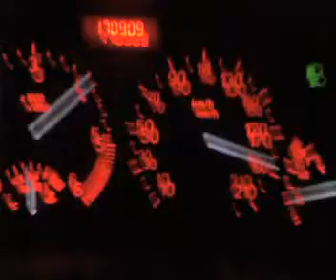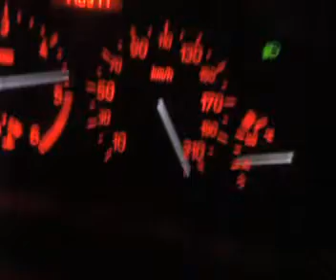Peugeot 206 2.0 HDI a bater em baixo!!!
Peugeot 206 2.0 HDI reprogramado com mais qualquer coisinha ;)